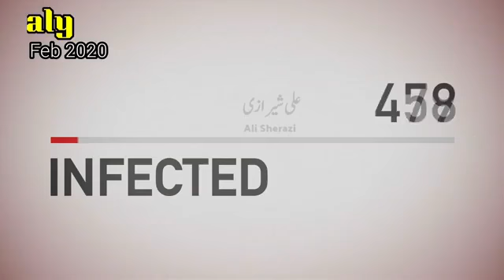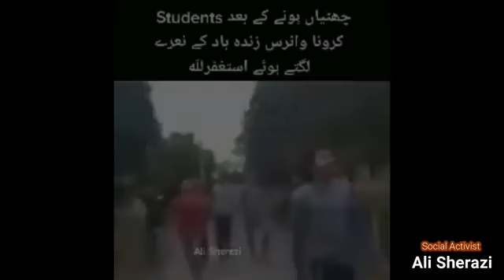Caronavirus Awearness Video !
Must Watch this informative video